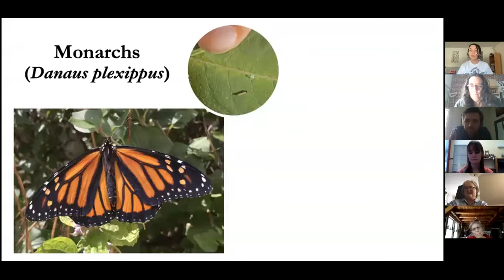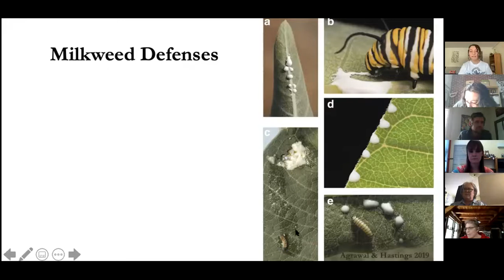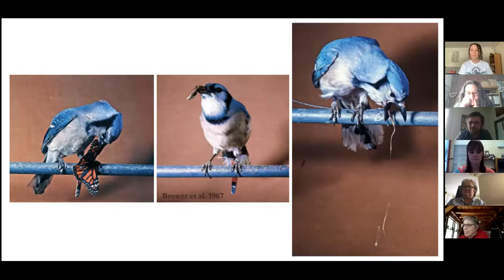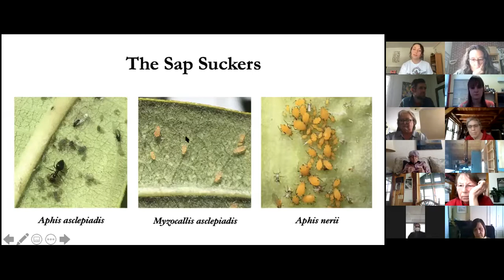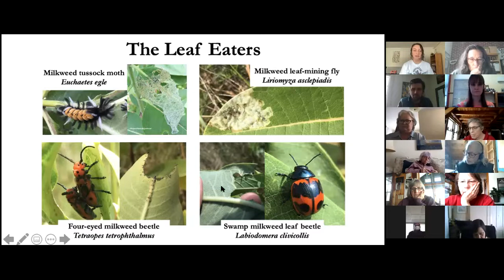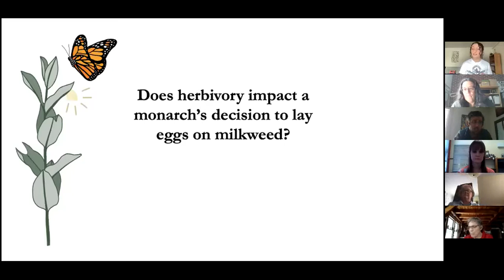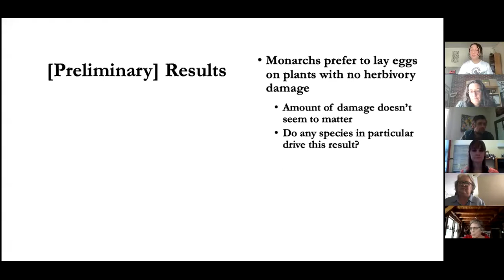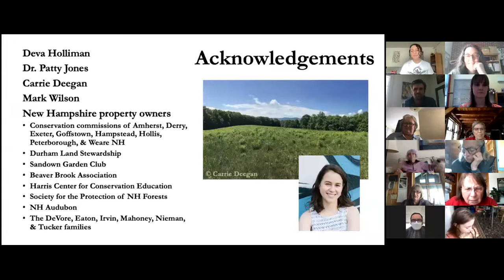Women in Science: Milkweed, Monarchs, & More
The connection between monarch butterflies and milkweed is widely recognized, but monarchs are not the only insect to face the perils and protections of life among the milkweed. Join undergraduate researcher Katie Galletta to learn about the 11 insect species that specialize in eating milkweed, and to explore findings from her summer-long research project on the interactions between monarch butterflies and the larger milkweed community. For this study, Galletta surveyed 28 different milkweed patches throughout southern New Hampshire, including two on conserved land in Peterborough. This talk was recorded on March 3, 2021.

Katie also offers this recommendation for anyone interested in learning more: "I highly recommend that anyone interested in learning more about monarch and milkweed coevolution, induced defense, the milkweed herbivore community and monarch migration/science history/life cycle in general to check out a book called 'Monarchs and Milkweed' by Dr. Anurag Agrawal. He’s the leading expert in milkweed chemistry and herbivore interactions right now, based out of Cornell, and his book full of interesting science presented in a way that I think is approachable and relevant to laypeople and scientists alike!"